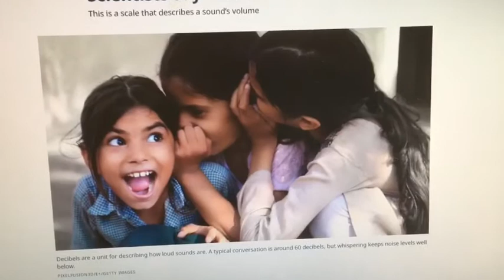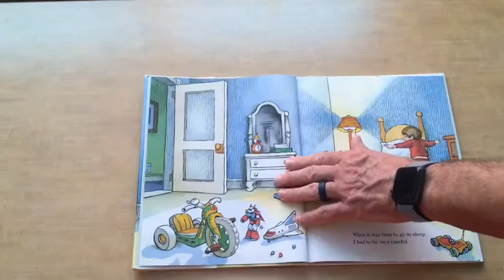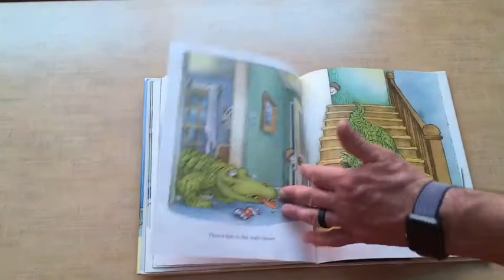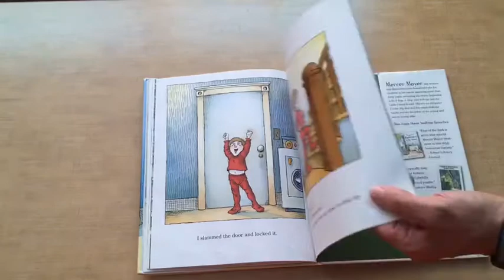Prince I. Pal Science!!! Episode 6!!!